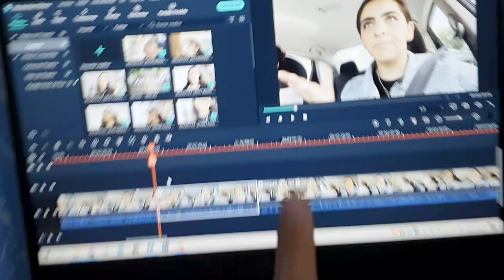Me Tuneé 😱 / Fer Zepeda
Dra. karla García Figueroa